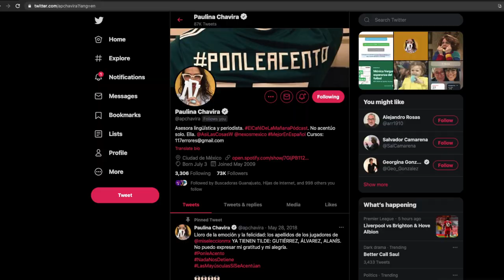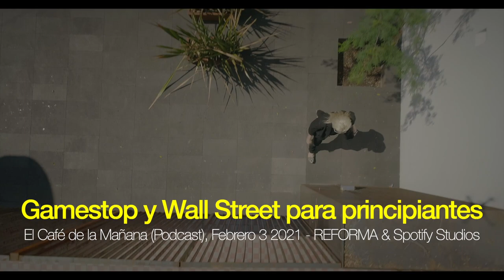Ophelia en El Reforma/El Café de la Mañana: Gamestop y Wall Street para principiantes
¿Pero de donde sacaron que Reddit es solo gente súper jóven? Pau Chavira me invitó a hablar del tema en su podcast y.. les comparto

¡Hablemos un rato!